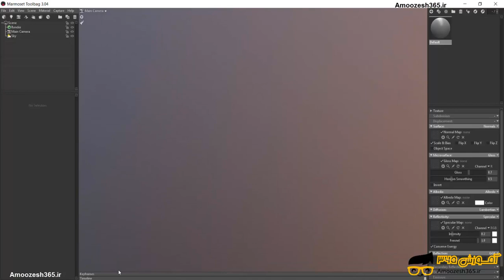معرفی محیط نرم افزار مارموست تول بگ 3 (Marmoset Toolbag3)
معرفی محیط نرم افزار مارموست  تول بگ 3 (Marmoset Toolbag3) از دوره آموزش مارموست Marmoset Toolbag – بخش دوم